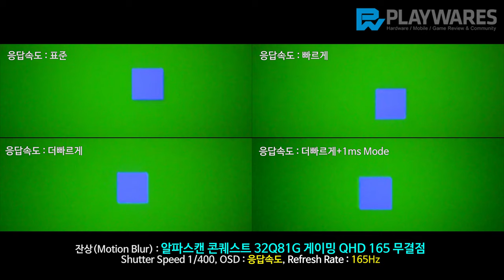잔상(Motion Blur) : 알파스캔 콘퀘스트 32Q81G 게이밍 QHD 165 무결점